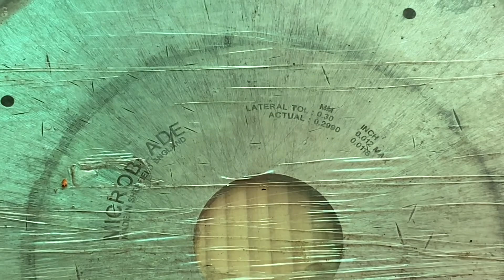KNIFE MAKING: MAKING A SHARP KNIFE FROM PAPER CUTTING BLADE. | BUAT PISAU DARI BESI POTONG TISU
Making knife using cutting paper blade.
Length : 10.5 inches
Length of the handle: 4.5 inches
Length of the blade: 5.5 inches